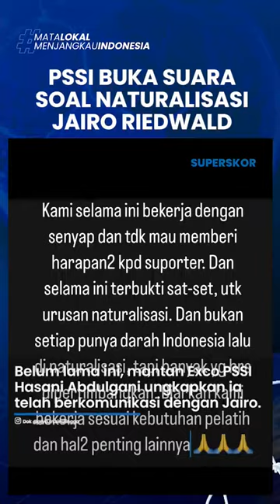Pemain Crystal Palace Ingin Bela Timnas Indonesia: PSSI Buka Suara soal Naturalisasi Jairo Riedewald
TRIBUN-VIDEO.COM - PSSI akhirnya buka suara terkait ramainya kabar soal gelandang Crystal Palace Jairo Riedewald yang diyakini ingin membela timnas Indonesia.

Belum lama ini mantan Anggota Komite Eksekutif (Exco) PSSI Hasani Abdulgani mengungkapkan bahwa ia telah berkomunikasi dengan saudara dekat Jair Riedewald.

Orang yang pernah mengurus proses naturalisasi beberapa pemain keturunan Indonesia ini berbicara soal Jairo Riedewald.

Pemain Crystal Palace itu dikabarkan siap memperkuat timnas Indonesia.

Hal ini pun langsung membuat pecinta sepak bola Tanah Air penasaran soal siapa Jairo Riedewarld.

Pemain berusia 27 tahun tersebut diketahui memiliki darah keturuan Indonesia dari sang nenek.

Hal ini diungkapkan Jairo Riedewarld dalam wawancaranya bersama AFC Ajak di YouTube yang diunggah pada 2 Mei 2014 lalu.

Jairo Riedewarld mengutarakan bahwa neneknya berasal dari Indonesia, sehingga ibunya memiliki darah setengah Indonesia.

Situasi ini pun membuat banyak pihak bertanya-tanya, apakah pemain kelahiran Haarlem, Belanda, 9 September 1996 tersebut bakal dinaturalisasi.

Pertanyaan ini pun berdatangan dari pecinta sepak bola Tanah Air.

Walaupun Hasani Abdulgani sebelumnya mengatakan bahwa ia akan melakukan pemeriksaan terlebih dahulu sebelum melaporkan ke Ketua Umum PSSI Erick Thohir.

Namun, karena kabar ini terus jadi perbincangan akhirnya anggota Exco PSSI Arya Sinulingga pun buka suara.

Arya mengatakan bahwa sebenarnya PSSI saat ini bekerja dalam senyap terkait proses naturalisasi para pemain.

Hal ini dilakukan karena PSSI tak ingin memberikan harapan-harapan ke suporter.

Untuk itu, PSSI memilih lebih hati-hati dalam mengungkapkan proses naturalisasi para pemain.

“Kami selama ini bekerja dengan senyap dan tidak mau memberi harapan-harapan kepada suporter,” tulis Arya Sinulingga sebagaimana dikutip dari Instagram pribadinya, Sabtu (17/2/2024).

“Dan selama ini terbukti sat-set, untuk urusan naturalisasi,” ucapnya.

Arya menjelaskan bahwa proses naturalisasi pemain timnas Indonesia tak hanya dilakukan karena pemain memiliki darah Indonesia saja.

Namun, ia menegaskan bahwa pemain yang dinaturalisasi tentu harus dilihat dari banyak hal.

Pasalnya, banyak hal yang akan dipertimbangkan.

Untuk itu, alih-alih membuat suporter berharap, Arya menegaskan agar PSSI bisa bekerja dengan baik dan tenang.

“Dan bukan setiap punya darah Indonesia lalu di naturalisasi, tapi banyak yang harus dipertimbangkan,” jelas Arya.

“Biarkan kami bekerja sesuai kebutuhan pelatih dan hal-hal penting lainnya.”

Menurutnya, ini termasuk soal naturalisasi Jairo Riedewarld.

Arya mengatakan bahwa proses naturalisasi akan diperiksa dengan seksama dan pastinya melalui banyak pertimbangan.

Oleh karena itu, ia tak ingin membuat suporter terlalu berharap terlebih dahulu apabila semuanya belum jelas.

“Termasuk urusan Jairo (Riedewald),” kata Arya.

“Supaya jangan suporter dikasih harapan-harapan dan seakan-akan hanya urusan karena punya darah Indonesia,” tegas Arya.

Dengan tegas Arya mengatakan kepada semua pihak, agar PSSI bisa bekerja dengan baik.

Kerja PSSI juga telah terlihat selama setahun kepemimpinan Erick Thohir.

Menurutnya, proses naturalisasi pemain-pemain keturunan sudah berlangsung dengan baik.

Ini terlihat dengan adanya sembilan pemain yang sudah diproses naturalisasinya.

Dari Rafael Struick, Ivar Jener, Shayne Pattynama, Jordi Amat, hingga yang masih dalam proses saat ini Nathan Tjoe-A-On.

Masih banyak beberapa pemain yang masih dalam proses naturalisasi dan itu sudah terjadi.

“Biarkan kami bekerja selama ini, di mana dalam waktu satu tahun sudah memproses sembilan pemain naturalisasi, sepertinya belum pernah terjadi sebanyak dan secepat ini,” tutur Arya.

Arya memang menekankan bahwa PSSI tetap melakukan proses naturalisasi, meski tak secara gamblang soal situasi Jairo Riedewarld.

Ia tak mengungkapkan apakah Jairo Riedewarld akan dinaturalisasi ataupun tidak.

Namun, ia hanya menegaskan bahwa PSSI akan hati-hati dalam melakukan proses naturalisasi dengan berbagai pertimbangan yang sesuai dengan pilihan pelatih pastinya.

timnas indonesia, pssi, crystal palace, Jairo Riedewald, Arya Sinulingga, naturalisasi, pemain diaspora, diaspora, premiere league, liga inggris